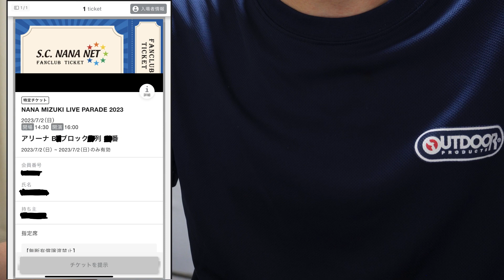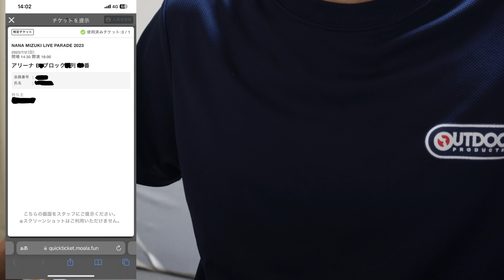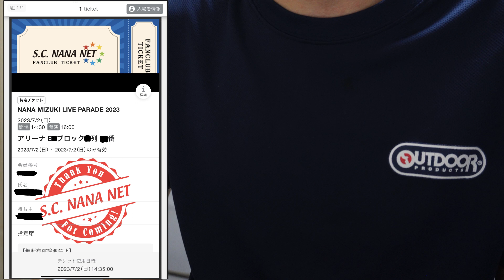これから NANA MIZUKI LIVE PARADE 2023 へ参戦される方へ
青森初日で得た経験をシェアさせていただきます！

残り11公演、全力で楽しみましょう！！